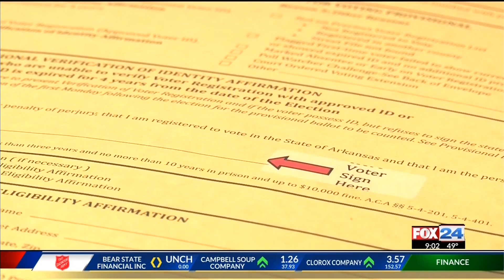Early Voting To Begin in Northwest Arkansas